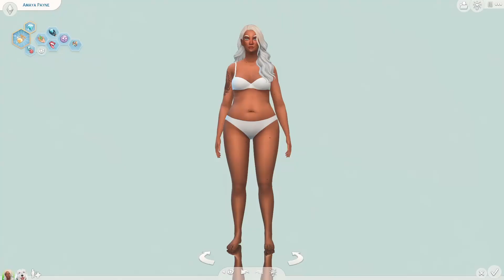💄 [Career Legacy Challenge] Monochrome CAS Makeover | Gen 3: Style Influencer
Part of the rules for this generation means we need to do a Monochrome CAS Challenge for our Style Influencer Sim, so I started last stream with doing just that for Amaya! And somehow ... Won the challenge? Not sure how I did that but I'm not complaining.